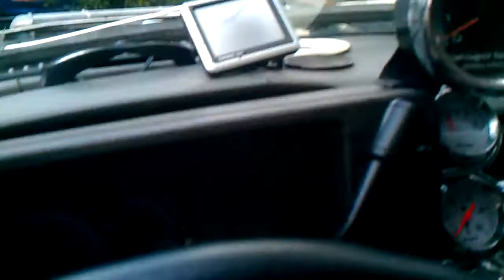V8 blazer cammed out idle